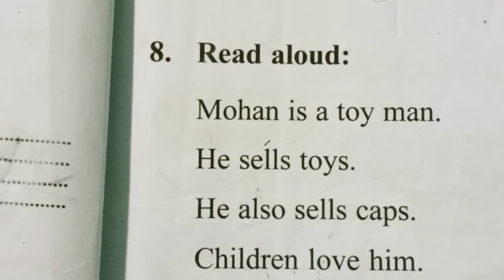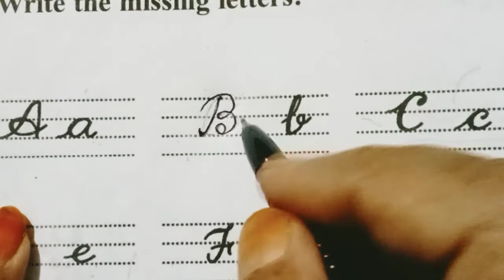Class2 English(Cursive Writing)paze at16.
ছাত্ৰ-ছাত্ৰী সকলক প্ৰিণ্টং বা ছাপা আখৰ লিখাত আগ্ৰহী নহ'বলৈ অভিভাৱক বা শিক্ষক সকলে কাৰ্চিভ লেটাৰবোৰৰ লিখিবলৈ অভ্যসন কৰাব লাগে।ই এটা মনোগ্ৰাহী বিষয়

  অনুগ্ৰহ কৰি মোৰ চেনেলটো আগবঢ়াই নিয়াত সহায় কৰে যেন।